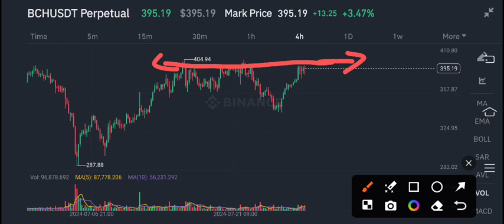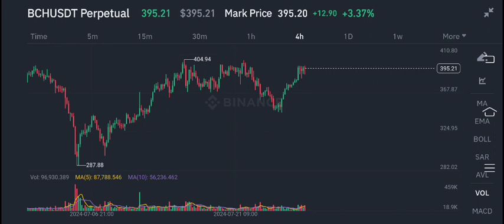BCH Coin price prediction! Bitcoin Cash BCH News Today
Queries Solved:
1.  today target
2.  price today
3.  price prediction
4.  token today target